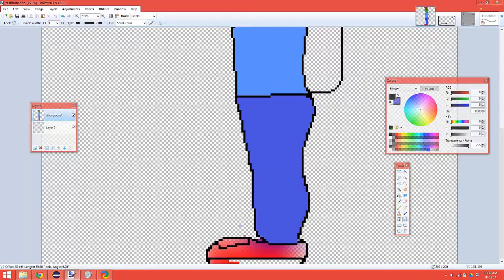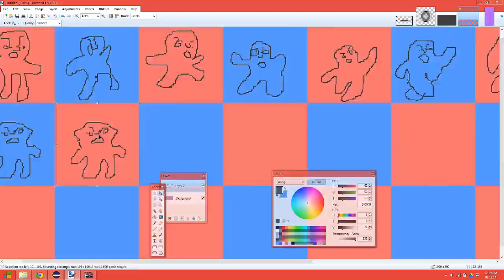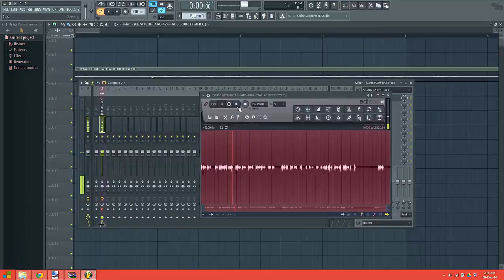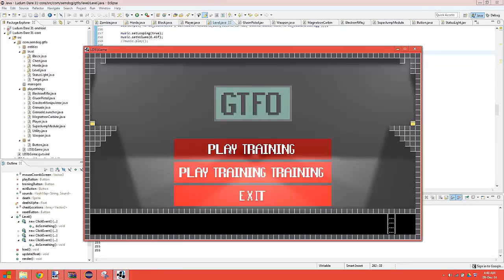Ludum Dare 31 Development Timelapse - "GTFO"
My eyes ._. they burn